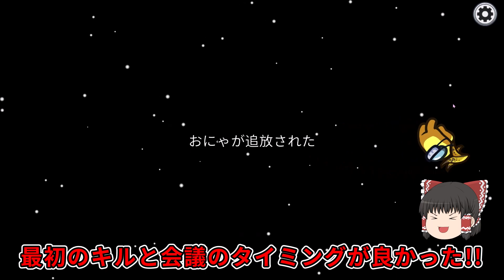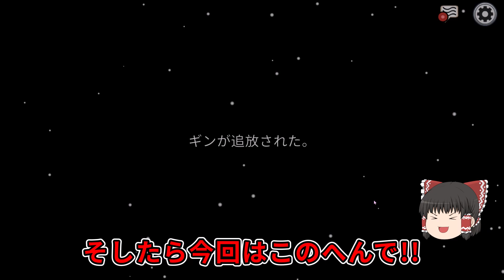【Among Us】超危険綱渡りでインポスターしたら別の事件が起きました/アモアスコラボ Part2【ゆっくり実況】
今回は前回来なかったインポスターがついに来た動画です!!
かなり危険プレイでインポスターをしていたら別の事件が・・・？
《コラボ相手の方々》

【次回】→

【素材提供】

魔王魂様、DOVA-SYNDROME様、H/MIX GALLERY様、ニコニコモンズ様、効果音ラボ様、いらすとや様
【編集ソフト】